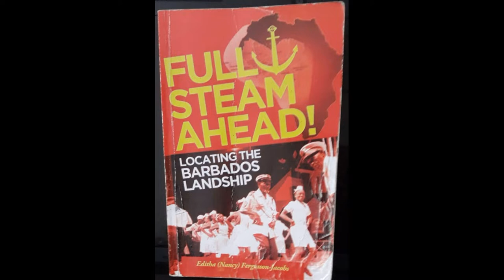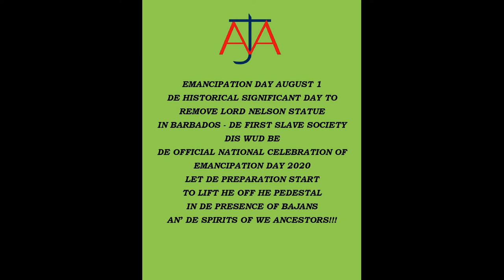Emancipation Day Pt 1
Our Caribbean guests Historian Dr. Editha (Nancy) Fergusson - Jacobs, and Lecturer of the University of the West Indies, Cave Hill Campus Joan C, Cuffie shared in this video the history behind the commemoration of Emancipation Day on August 1st in the Caribbean, and its significance for the youth in the 21st century.
The reference for Dr. Fergusson Jacobs’ book: Editha G. Fergusson Jacobs. Full Steam Ahead! Locating the Barbados Landship. Landship Black Star Productions, 2013. ISBN: 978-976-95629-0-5.
You can also search for videos on the Commemoration of Emancipation Day in Trinidad, Jamaica, Canada, Guyana…
There is sufficient scholarship on this topic. We share the following:
Victoria Campbell University of Waterloo. “The Greatest Freedom Show on Earth”: Emancipation Celebrations in Windsor, Ontario, 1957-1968”. Southern Journal of Canadian Studies, Vol. 5, No. 1-2 (December 2012), 66-81.
Amber Bailey. “Days of Jubilee: Emancipation Day Celebrations in Chicago 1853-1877”. Journal of the Illinois State Historical Society (1998-), Vol. 109, No. 4 (Winter 2016), pp. 353-373.
Seymor Drescher. British Way, French Way: Opinion Building and Revolution in the Second French Slave Emancipation”. The American Historical Review, Vol. 96, No. 3 (Jun., 1991), pp. 709-734.

Follow us on: Facebook @aportesafrocostarricensesydiaspora

Emancipation Day
En este video nuestras invitadas del caribe inglés la historiadora Dra. Editha (Nancy) Fergusson - Jacobs, y la profesora Joan C, Cuffie de la Universidad de las Antillas, Cave Hill Campus, nos comparten la historia de la emancipación de la esclavitud en el Caribe y su significado actual.
Referencia libro de la Dra. Fergusson Jacobs: Editha G. Fergusson Jacobs. Full Steam Ahead! Locating the Barbados Landship. Landship Black Star Productions, 2013. ISBN: 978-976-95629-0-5.
También puede buscar videos relacionados al tema en Trinidad, Jamaica, Canada, Guyana…
Existen suficientes investigaciones sobre la emancipación de la esclavitud: Les compartimos las siguientes:
Seymor Drescher. British Way, French Way: Opinion Building and Revolution in the Second French Slave Emancipation”. The American Historical Review, Vol. 96, No. 3 (Jun., 1991), pp. 709-734.Este video explica la emancipación de la esclavitud en el caribe inglés español y francés y su celebración actual.